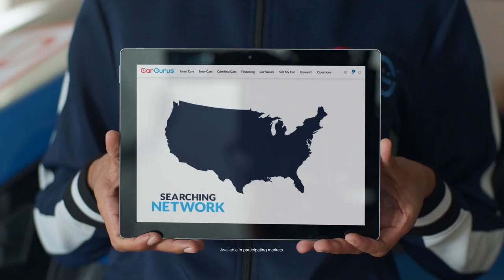CarGurus 'Moving' Commercial with David Lautman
CarGurus TV Spot, 'Moving'

As a woman packs up her home to move out, she's questioned about her big bag of lucky buttons. Although her friend might not understand, she decided to keep the buttons but sell her car. Suddenly two representatives from CarGurus cruise into the living room with her vehicle to explain that you can sell your car by getting a competitive offer from then network of CarGurus dealerships across the country. The representatives add that the best part is that you can have your car picked up from your home so you don't need to worry about moving it. Although they can pick up cars, the representative, unfortunately, will not help pick up buttons when the lucky buttons spill across the floor.